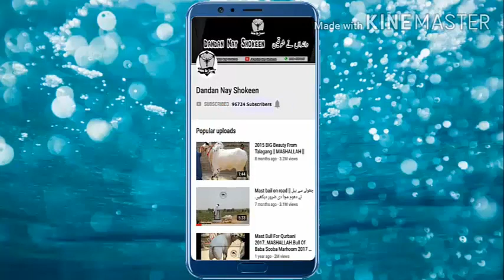2019-20 Qurbani Bulls Of Dera Haji Malik Shb || MASHALLAH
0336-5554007 Muhammad Ali From Rawalpindi